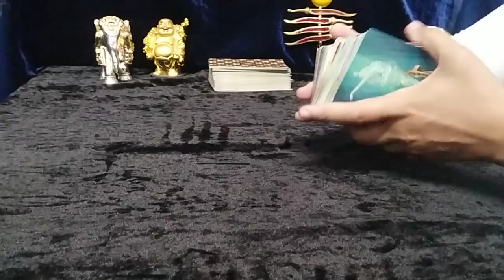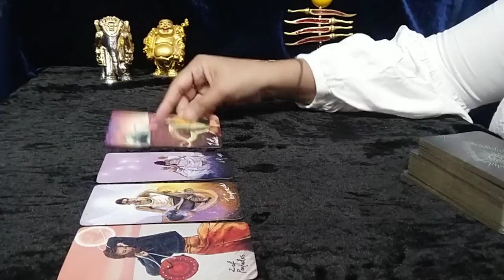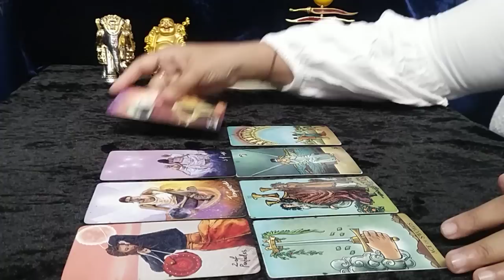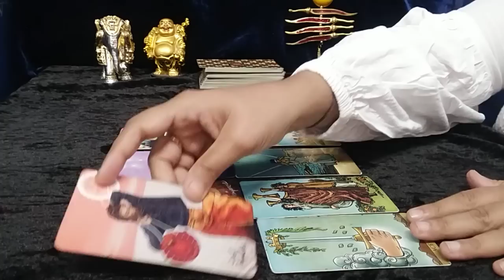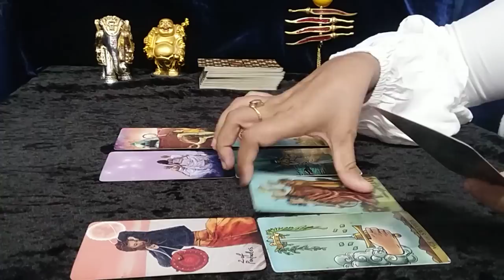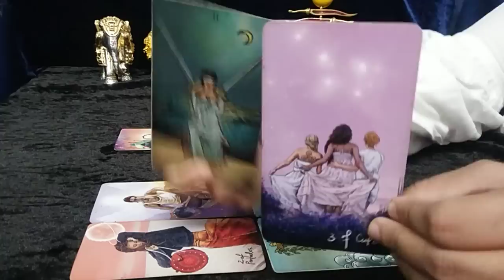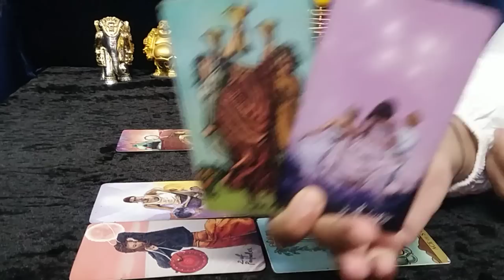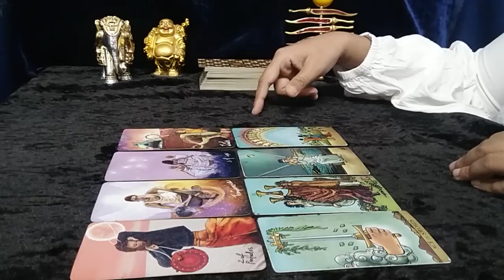❤CANCER,"SURPRISINGLY, YOU have NO IDEA, WHAT is COMING towards YOU..." MAY 2022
cancer
cancer tarot
cancer tarot reading
cancer may 2022 reading